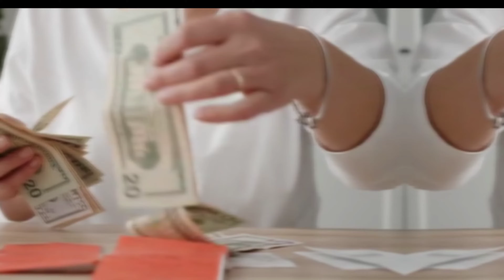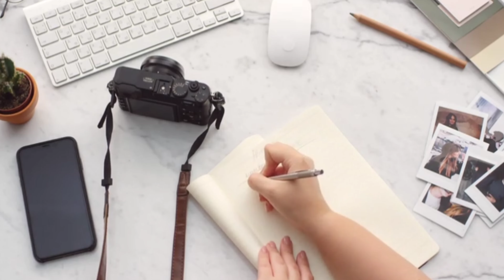सिर्फ 8 दिन में कोई भी इच्छा पूरी होगी || 888 manifestation technique 100% working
✨Here you will find various law of attraction techniques angel numbers switch words and vedic mantras ✨

🌟 Thank you for being a part of our community! 🌈

Switch words
Angel numbers
the law of attraction
888 manifestation method
888 manifestation technique
manifest money
100 working manifestation technique
888 angel number
888 angel number meaning